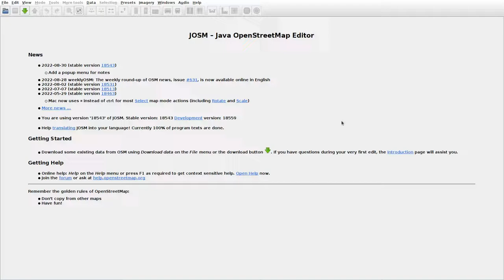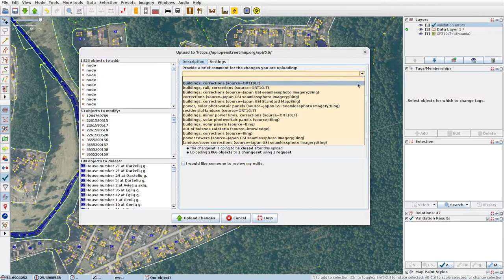JOSMrec1272 2022 09 25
Lithuania. Darželiai, Viktariškės. Tracing buildings (mainly) in JOSM for openstreetmap.